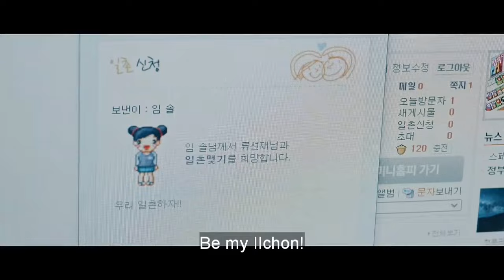Only Episode 2 but The Chemistry is Chemistring in " My Lovely Runner "